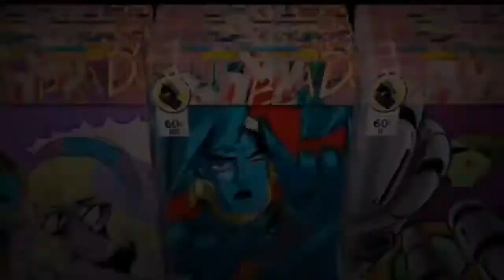Crazy Camelot mixtape 😱